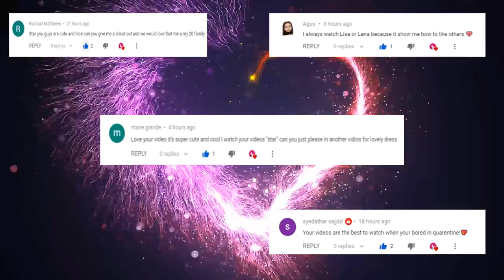LISA OR LENA 💖 #203